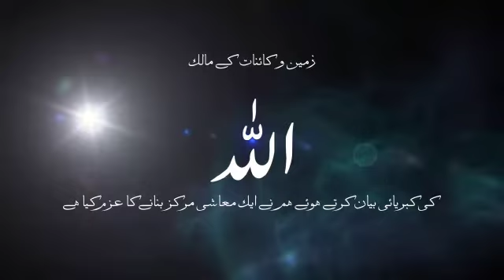Kibrya Markaz Gojra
Video from Ammar